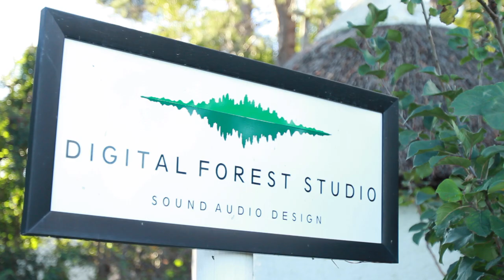Iron in the sky: DFTV Live Sessions Ft Robin Auld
Live studio recording at Digital Forest Studios, Tokai Cape Town.